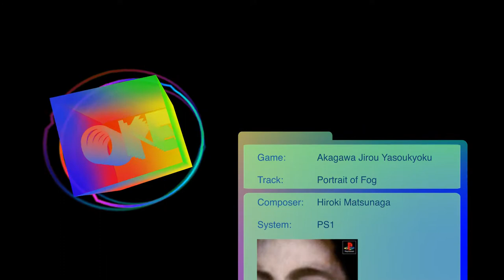[AO:15] Akagawa Jirou Yasoukyoku - Portrait of Fog - Hiroki Matsunaga VGM